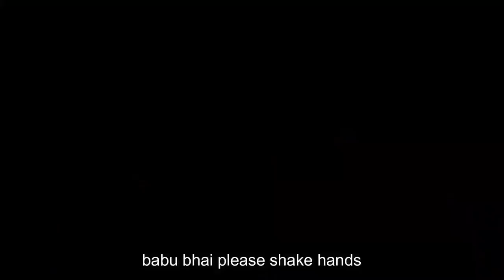Villagers React To Mother Earth Official Music Video ! Tribal People React To Native American Music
Tribal People / Villagers try different International Food & Gadgets for the first time today Tribal People React to Mother Earth Official Music Video  for first time. They give pure reaction to the food & things they have never tried.